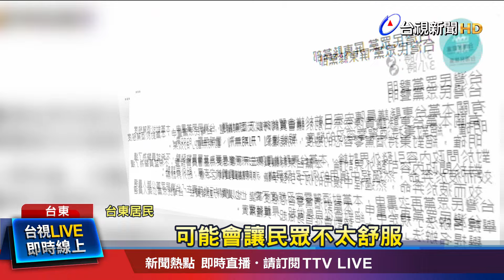脫口「年輕員警不受教！」 饒慶鈴「驚」句輿論炸鍋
民眾黨台東縣議員陳宏宗，昨天(29號)在議會總質詢時，砲轟縣內警察抓超速、酒駕太過嚴格，台東縣長饒慶鈴，竟還跟著附和，「現在年輕的員警，有時候也不受教啦！」一句話在網路炸鍋，認為縣長言論不當。